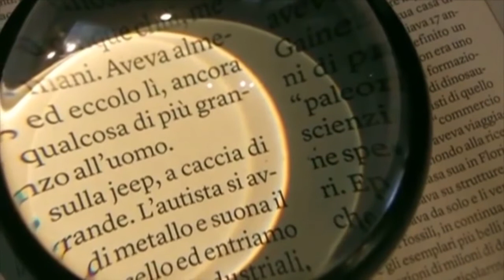Gossip Mania (14-04-2021)